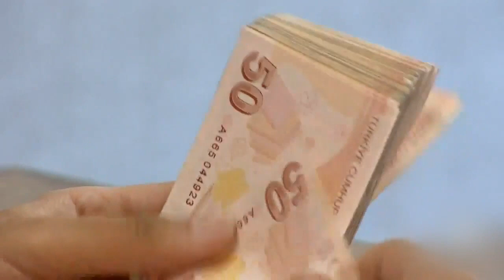Mayısta işsizlik oranı %12,8 oldu, çalışanların %34,4'ü kayıtdışı çalışıyor